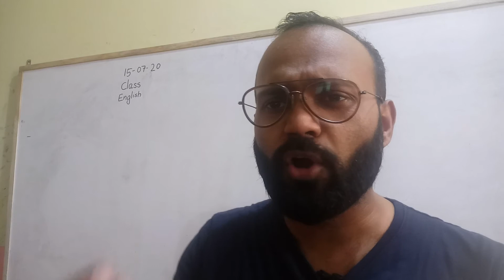English, Class -9 ( Video part -2)